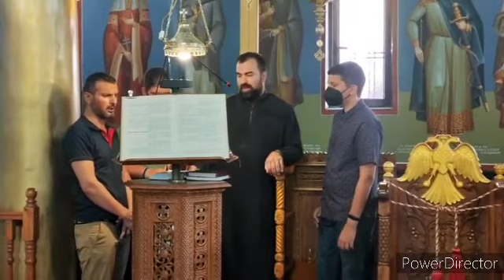Παράκληση προς την Υπεραγία Θεοτόκο στον ΙΝ Αγίου Παύλου Κω